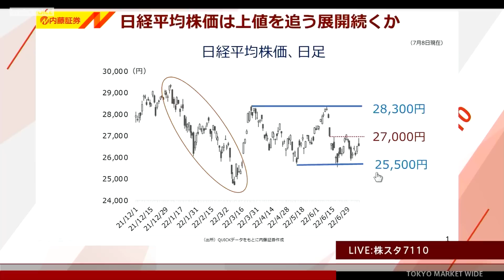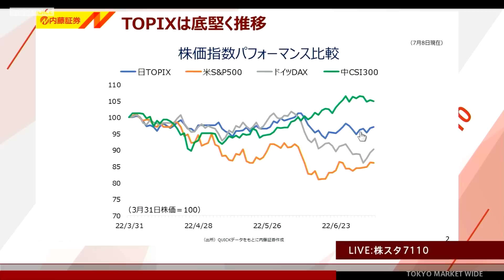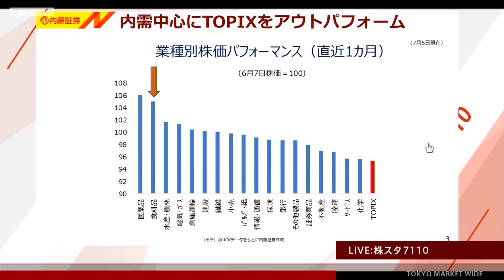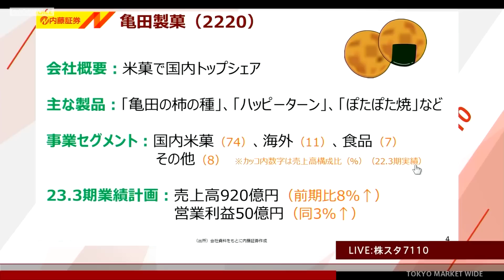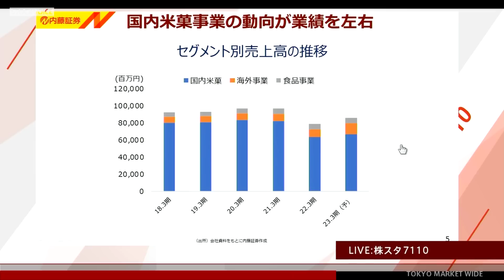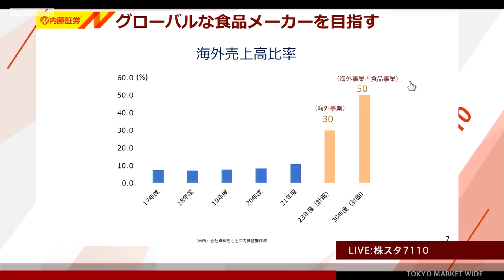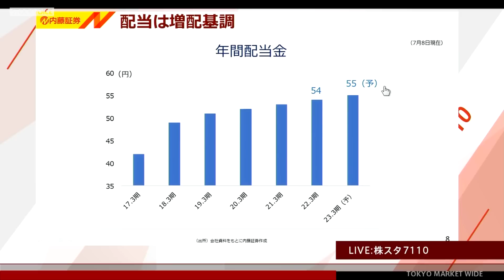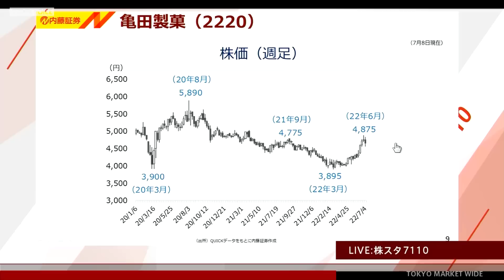ゲスト 7月11日 内藤証券 北原奈緒美さん